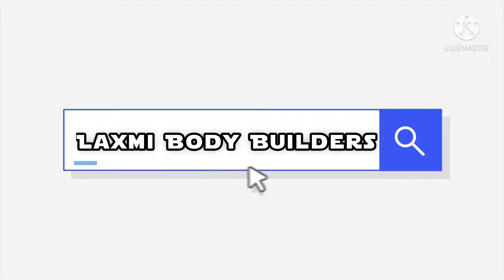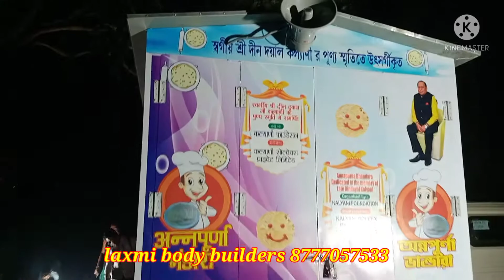food truck|roti makeing machine|Laxmi body builders 8777057533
your quaries:-

roti making machine
Laxmi body builders